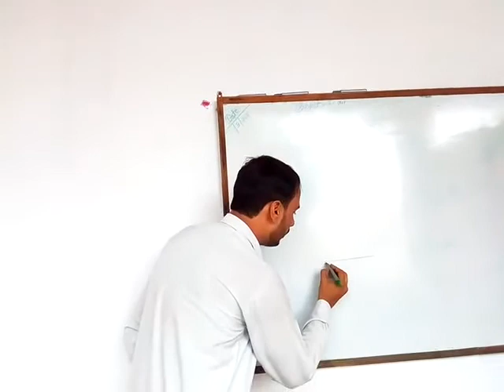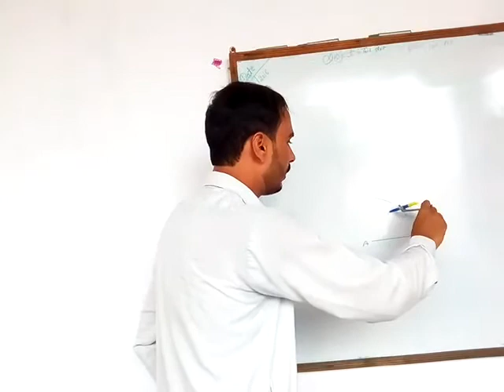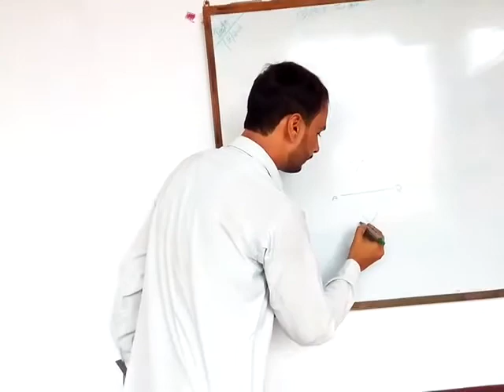Part-1 How to divide a line equally - line ko kaise vibhajit kare hindi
पटरी और परकार की सहायता से एक सीधी रेखा को दो समान भागो में कैसे विभाजित करें।